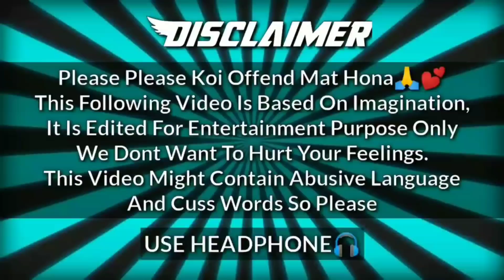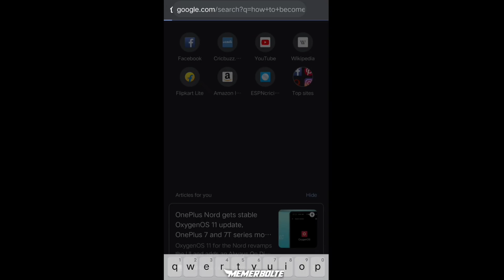Trending Memes😂 Virat Kohli & Rahul Gandhi Memes | Dank Indian Memes | New Memes | Memer Bolte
HEY!

This Video Might Contain Abusive Language And Cuss Words So Please Use Headphones.

Intro Music🎶 (Adderall)

Outro Music🎶(All The Way Up)